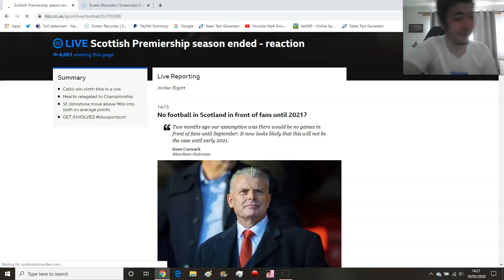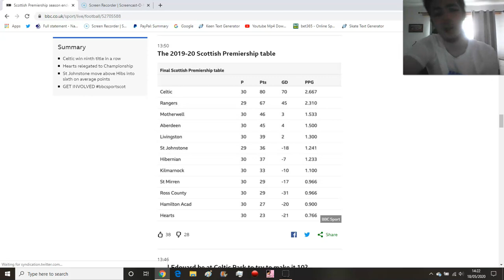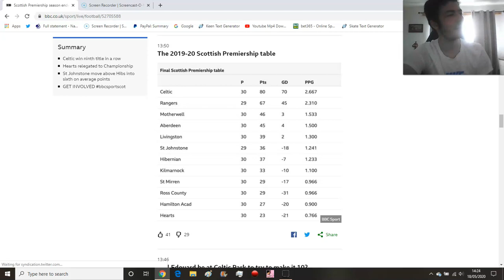COVID-19 CLINCHES CELTIC 9 IN A ROW! BREAKING NEWS SPL!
HEARTS RELEGATED AS CELTIC WIN 9 IN A ROW! We had our chance to win the league and we BOTTLED IT.